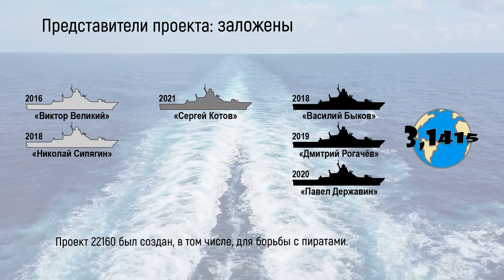Обзор кораблей проекта 22160 "Василий Быков". Обновление ВМФ России на 2021 год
Проект 22160 "Василий Быков" - патрульные корабли построенные по принципу модульной компоновки. В съёмных модулях возможно размещение оружия или технических средств в контейнерном исполнении. Это первые модульные корабли в ВМФ России. Кроме того, корветы 22160 - это ещё и первые в российском военно-морском флоте корабли предназначенные для борьбы с пиратами.

В этом видео:
00:00 начало
00:15 характеристики
00:42 вооружение
01:22 контракты
01:39 представители проекта
02:09 распределение по флотам
02:20 это интересно

Ссылки
Характеристики и вооружение: